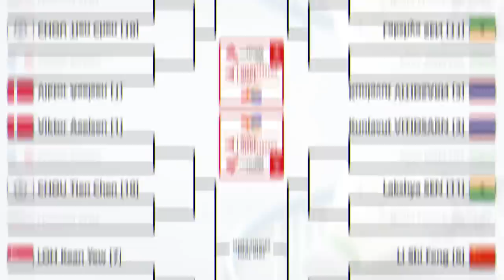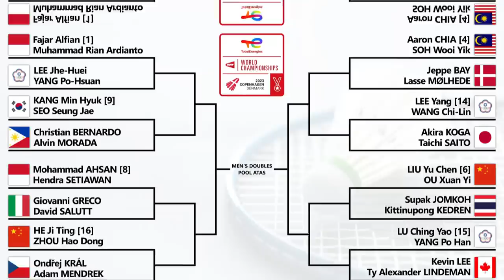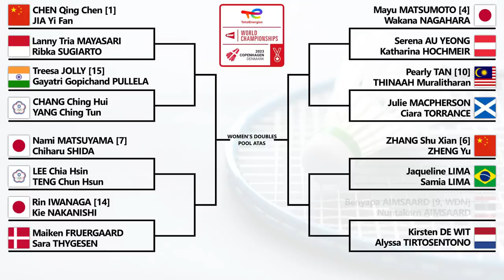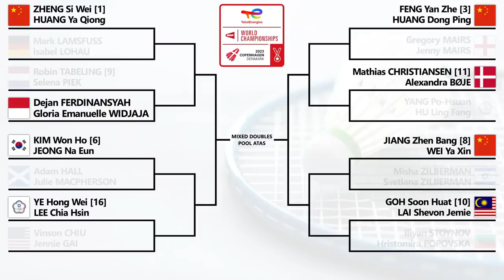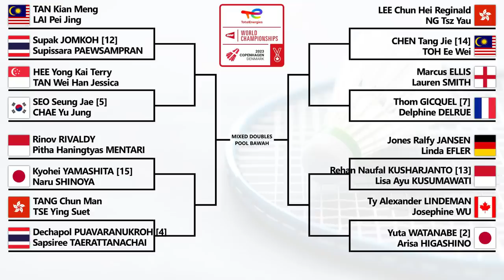Update Draw Perdelapan Final Kejuaraan Dunia Bulutangkis 2023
Update Terbaru Draw Perdelapan Final Kejuaraan Dunia Bulutangkis 2023